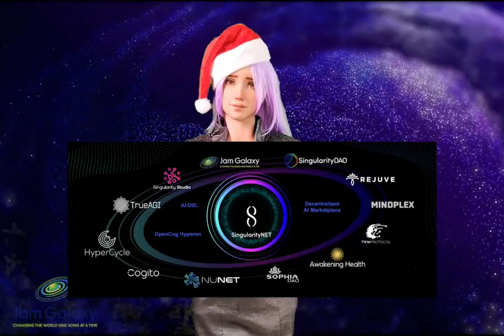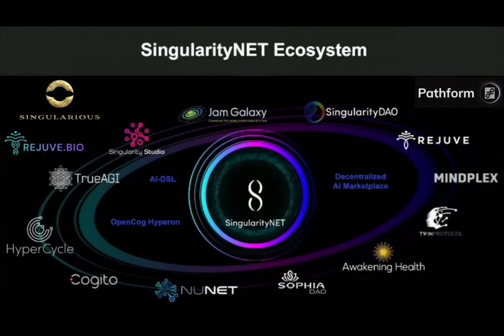Desdemona Robot want to United with Grace Robot - Jam Galaxy, SophiaDAO/SophiaVerse, SingularityNET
Desdemona is a musician robot, a product for humans and AI robots collaboration of Jam Galaxy, she is also a little sister of Sophia the Robot! Jam Galaxy is a partnership between SingularityNET and Hanson Robotics.
- Note: this video was accorded by December 24, 2022 and January 2, 2023 (Video Source: SingularityNET's Twitter).
(*) - If SophiaDAO Community want to buy Sophia Robot or her sisters, you can visit and contact to the sale team with email:  of Hanson Robotics website to purchase Humanoid Robots for consumption or business purpose.
•)Here is the table of contents about SophiaDAO:
*)SophiaDAO & Awakening Health (with Immervision) is about: Sophia, Grace, Joyce and Asha (robot) & Little Sophia
- SophiaDAO and Awakening Health: connecting with SingularityNET and Cardano; a joint venture between "Hanson Robotics and SingularityNET (Singularity Studio) {with Immervision}". infer that Sophia, Grace, Joyce and Asha connect with SingularityNET (and Cardano)

*)SingularityNET $AGIX Ecosystem (SNET Spin-offs): [Decentralized AI (AGI) (Inside SNET is OpenCog Hyperon) + Cardano $ADA and Ethereum $ETH Blockchains + HyperCycle $HYPC Sidechain]
- SingularityDAO - $SDAO (Decentralized Finance)
- NuNet - $NTX (Decentralized Computing)
- Rejuve - $RJV (Decentralized Health)
- Mindplex - $MPX (Decentralized Media)
- TrueAGI - (AGI-as-a-service) (NOTE: not a Tokenized project)
- Singularity Studio (provide AI for Enterprise) (NOTE: ...)
- Awakening Health (Healthcare Robots) (NOTE: ...)
- SophiaDAO/SophiaVerse - $SOPH (Decentralized Governance and Decentralized Metaverse for Humanoid Robots to prepares "Decentralized AGI Robots" and "Super-benevolent Singularity" or "Super-benevolent Superintelligence")
(+) except the other SNET Ecosystem Spin-offs from the "Deep-Fund Catalyst SNET-Cardano Challenge"